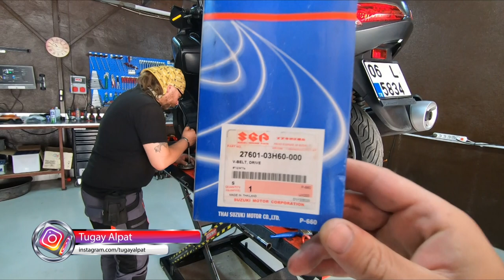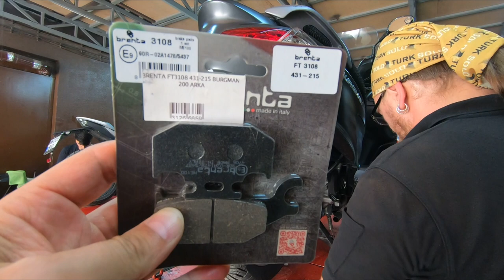Suzuki Burgman 40.000 km Bakımı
Merhaba.
Suzuki Burgman 200 motosikletin 40.000km bakımını yaptık.
Kayış epey yıpranmış, değiştirildi, varyatör temizlendi.
Şanzıman yağı değiştirildi.
Arka fren balatası değiştirildi.
Debriyaj balatalarının bitmek üzere olduğunu gördük, bir sonraki serviste değiştirilecek.
Ön fren balatasının durumu iyi idi, değiştirilmedi.
İyi seyirler.